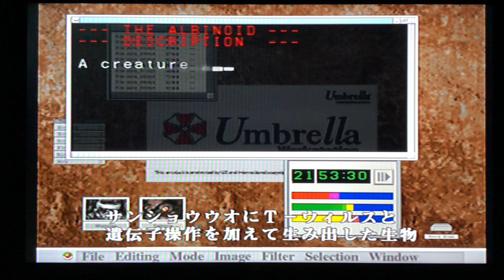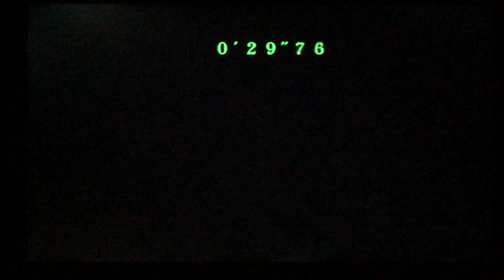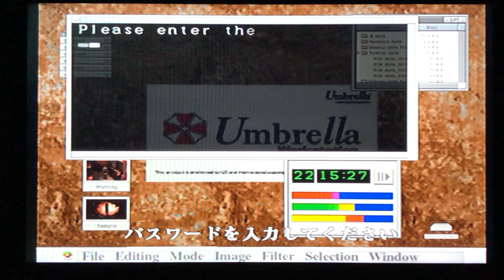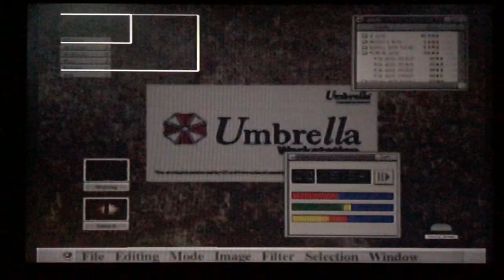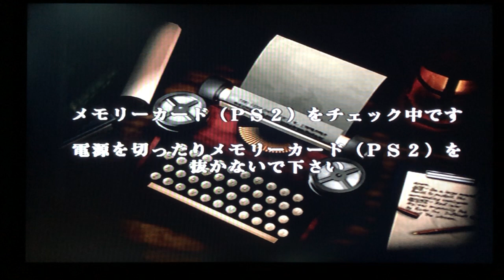バイオハザード コード：ベロニカ PS2 Japanese 100% Part 2